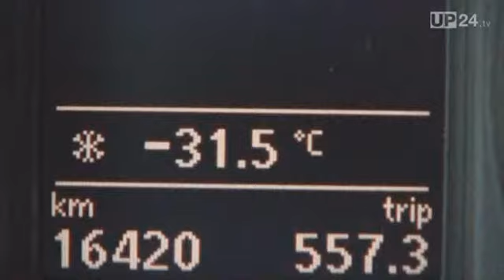Des pneus dans «l'enfer blanc»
Nous avons testé les nouveaux pneus d'hiver Nokian près du lac Inari en Finlande, sur le circuit d'essai le plus septentrional au monde, surnommé «l'enfer blanc». Par -31,5°C, les VW Golf, Passat et Scirocco utilisées pour ces tests ont démontré, elles aussi, une fiabilité à toute épreuve dans les conditions les plus extrêmes.